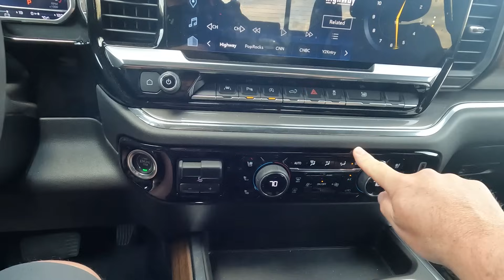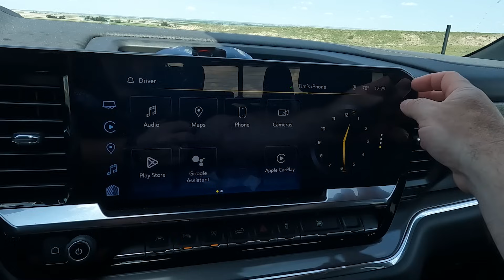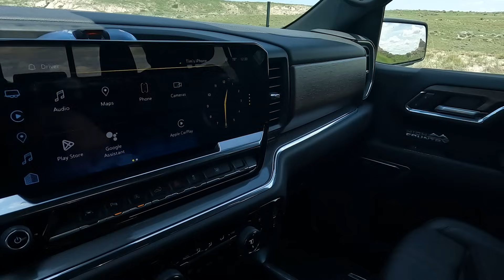6 Months Later... 2023 Chevrolet Silverado 1500 3.0L Duramax Review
After 6 months of ownership, Publisher Tim Esterdahl gives his thoughts on the 2023 Chevy Silverado 1500 3.0L Duramax diesel. Does he still like it? What about oil usage? How is the DEF? What's the fuel economy like? He answers all those questions.